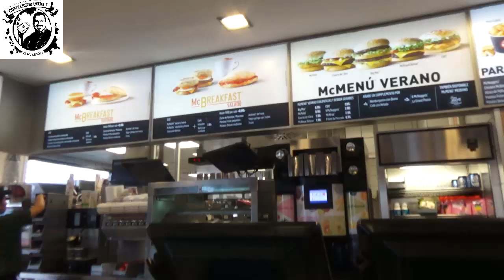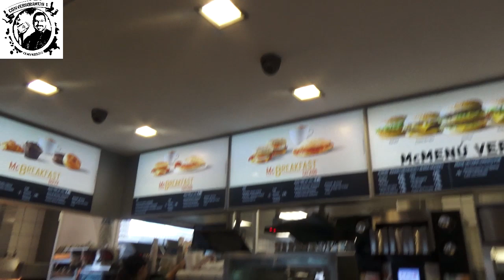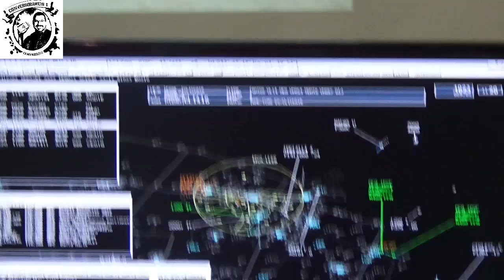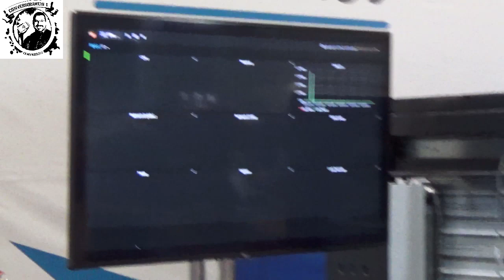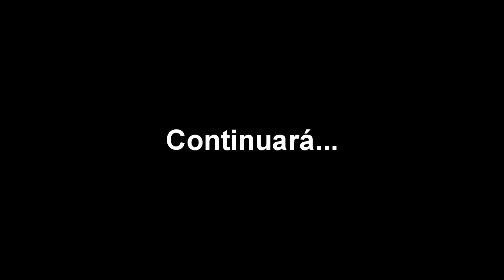Euskal Encounter 2016 Domingo in the morning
Alegre y fructífera mañana de Sábado en la Euskal. Ven y acompáñame en este fascinante mundo de los geeks.